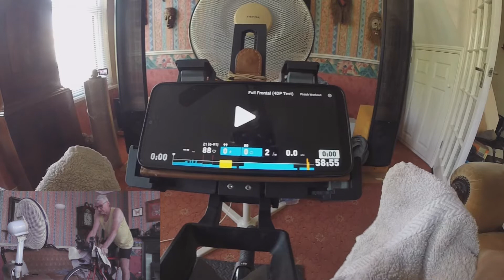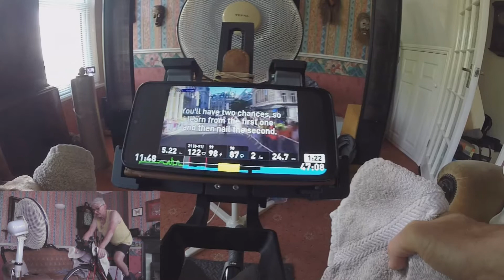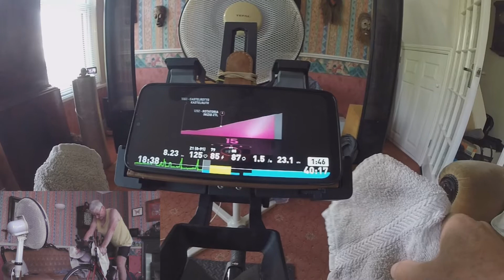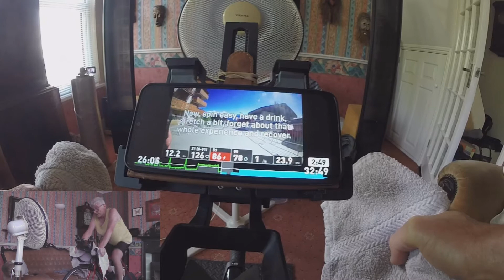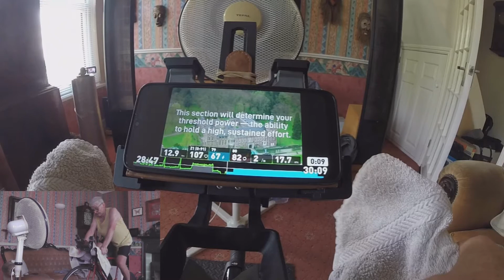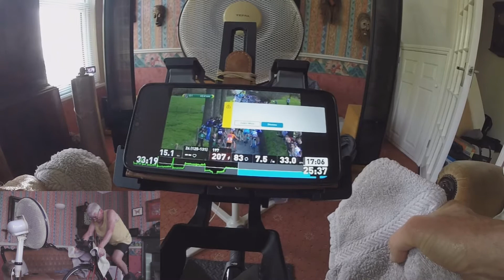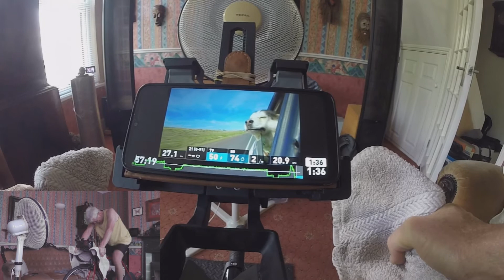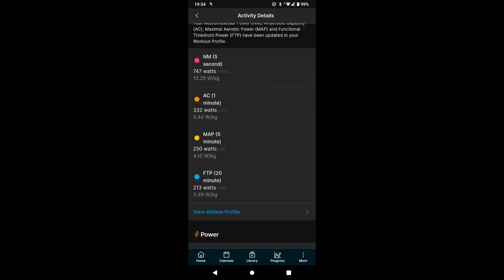69 year old takes on the Wahoo Fitness 4DP Full Frontal Fitness Test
Having completed the initial 12 week general purpose plan and done the Half Monty ramp test, time has come to attempt the hardest fitness out there, the Wahoo Systm 4DP full Frontal Fitness Test. Unlike the standard 20 minute FTP test this will give me a full picture of my current fitness ( 4 aspects) and will load that data into the app, this then will adjust all parameters for future training sessions to ensure constant improvement. I have only be training seriously for just over a year